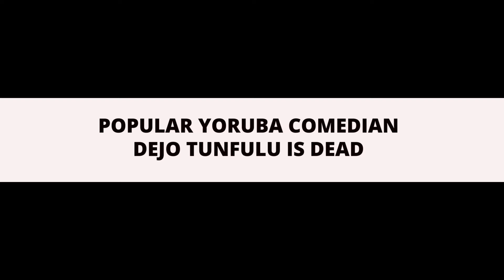POPULAR YORUBA COMEDIAN DEJO TUNFULU IS DEAD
Yoruba actor, Dejo Tunfulu has been confirmed dèad.
The last actor's colleagues took to their Instagram pages to break the news and mourn him.
Although the cause of dèath could not be determined at press time, Kunle Mac-Tokunbo popularly known as Dejo Tunfulu was recently reported to have suffered unexpected bleeding on the set of his new movie